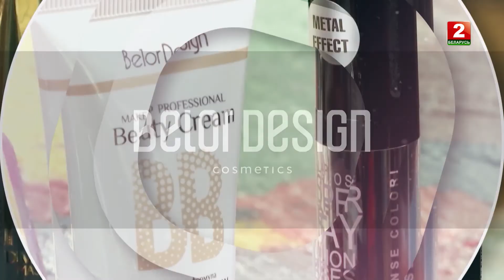Бьюти-рубрика "Включайся!". Карнавал. 30.12.2019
Теперь даже сложный образ для новогодней вечеринки не будет проблемой!